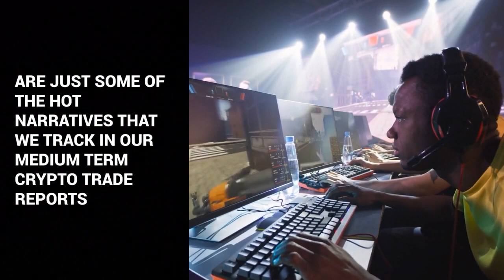TRADE with the SMART MONEY in this Crypto Cycle! Don't MISS OUT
LIVE Open-Day Webinar 21 February at 9am UTC

Gaming, Metaverse, and AI are just some of the HOT narratives we track in our Medium Term Crypto Trade Reports, which brought substantial gains over the last few weeks since this crypto cycle started. Also, look at RNDR – up 456% since we called it in December 2022. Do not miss out on our next open-day event on the 21st of February 2023 at 9 am UTC. Join me, Inus de Bruin, lead analyst for our medium-term swing trading community and Marius Landman, founder and CEO of BitcoinTAF.com. Do not get left behind, seize the opportunity for maximum GAINS!

Additional 30 or 60 Days Added Access on a 6-month or 12-month subscription. Valid until 28 February:

TIMES:
London: 9 am
South Africa: 11 am
Brisbane: 7 pm
New York: 4 am (Will be recorded)
Nigeria: 11 am